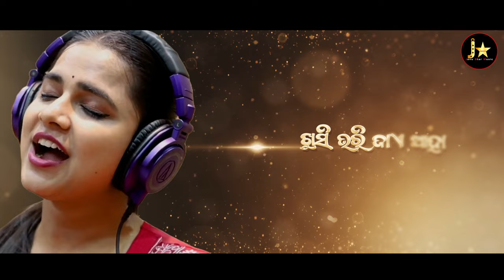Mo Durga Maa। Lyrical video । Aseema Panda । Papu। Janu Bhai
||❤ Song Credits ❤||
👉Janu Star Music🎬 presents...Official Studio Version A Real Heart Touching❤💔😭 New Sad Song (2023) Relesed🎬

❤ Song Title :- Mo Durga Maa

🙏 Producer :- Janu Bhai

❤ Singer :- Aseema Panda & Papu

❤ Lyrics :- Janu Bhai

❤ Music Arrangement :- Babu Babu

❤ Edit :- Manoj Kumar ( MDS )

❤ Poster :- Manoj Kumar ( MDS )

Listen to the song :- Mo Durga Maa

🔔Get Alerts When We Relese Any New Video. TURN ON THE BELL ICON On The Channel.

©All Copyright Reserved " JANU STAR MUSIC"
Music Label - J ⭐ Music🎬
Genre :- Odia Gita / Odia Song / Odia Viral Song

©Janu Star Music (2024)
▶Odia Video
▶Odia Song
▶Aseema Panda & Papu New Song
▶Janu ⭐ Music PRESENTS

This Content Is Copyright To (Janu ⭐ Music) Any Re-Upload Or Redistribution (Audio Or Video) Is Strictly Prohibited Of This Content Legal Action Will Be Taken Against Those Who Violate The Copyright Of This Content Presented !!!